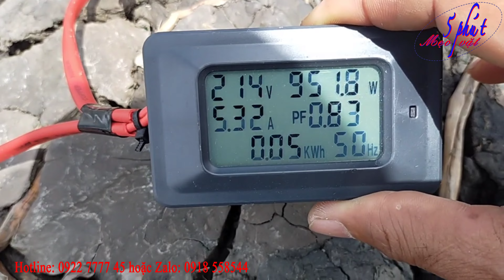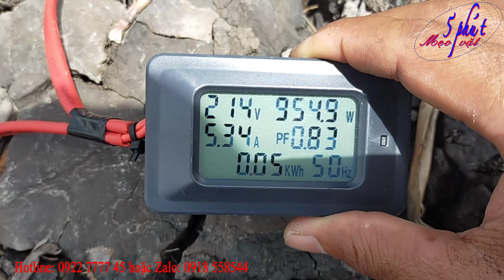Test máy bơm nước Thiên Long 3HP 2,2kw loại tát ao, đặt trên bờ tiện dụng